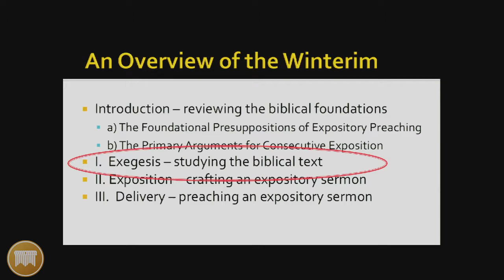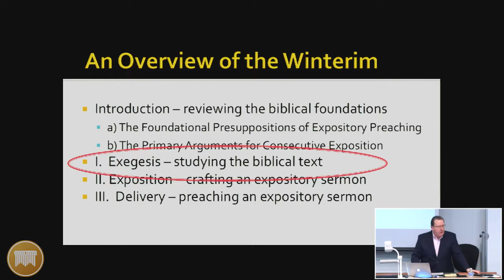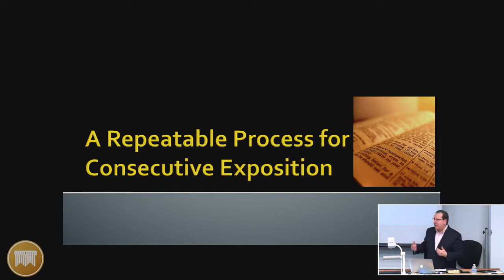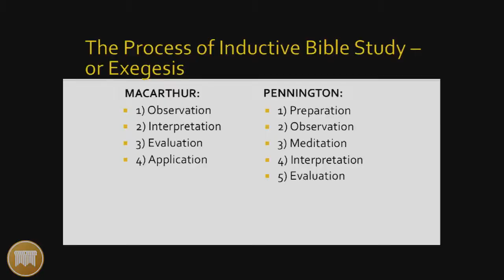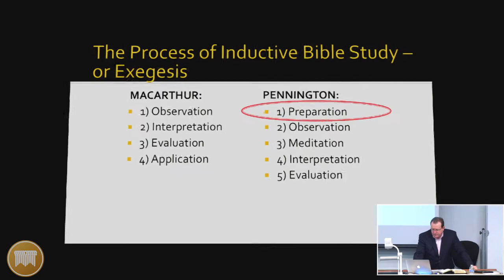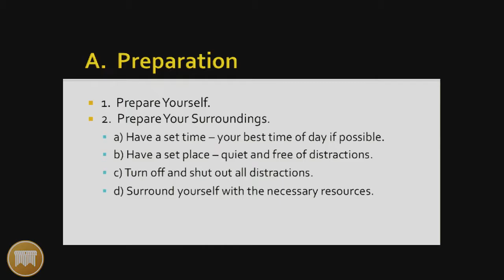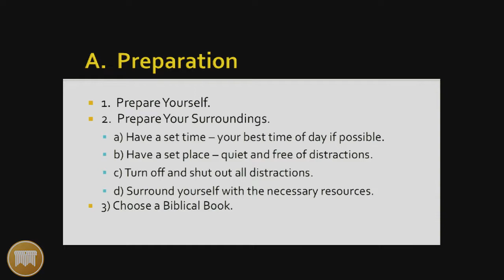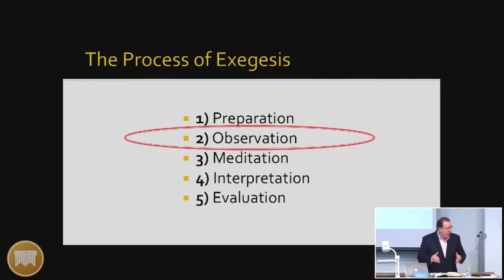Lecture 5: A Practical Process for Sequential Exposition: A Study in Romans - Dr. Tom Pennington